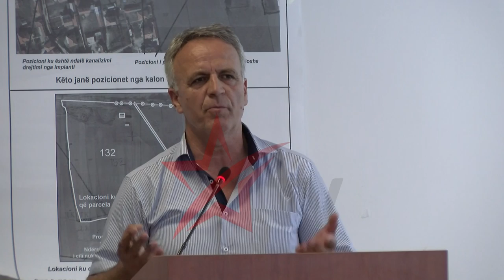Seanca e rregullt e KK Drenas - Pjesa e dytë | 28.06.2017 HD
Ndalohet rieditimi dhe emitimi i pa autorizuar!